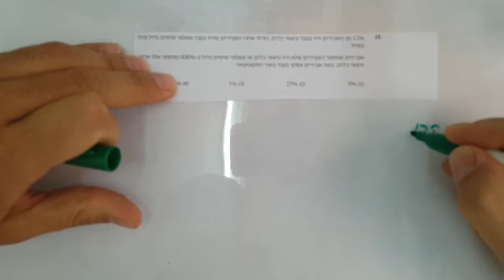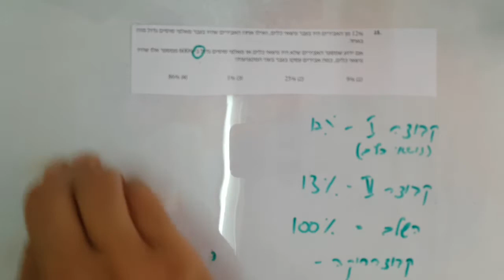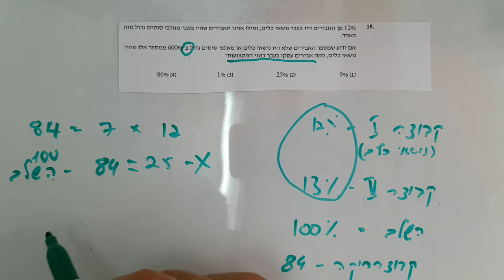שאלות ובעיות חפיפה גל 1 שא 15 ezway